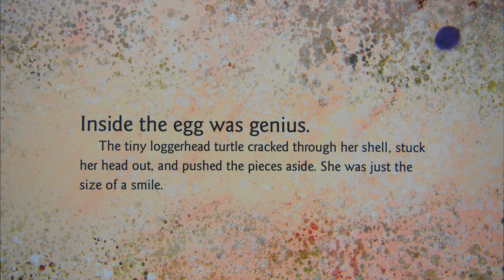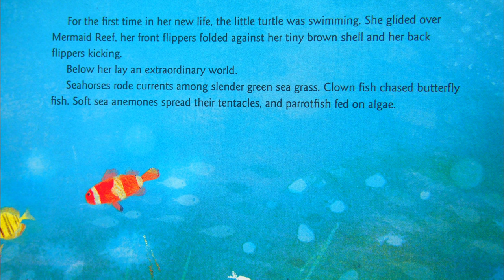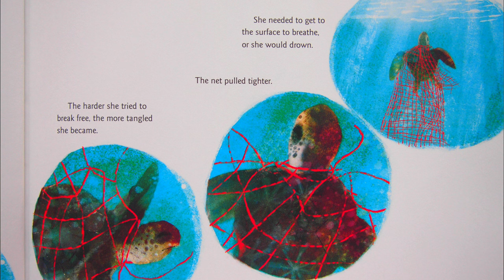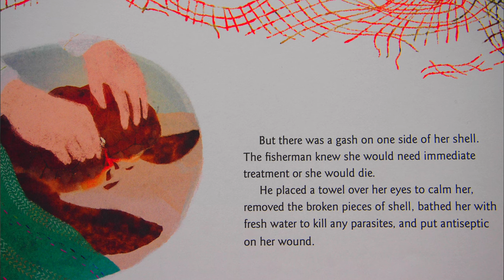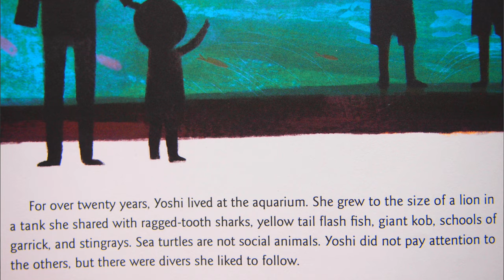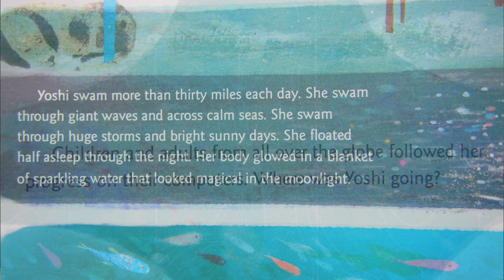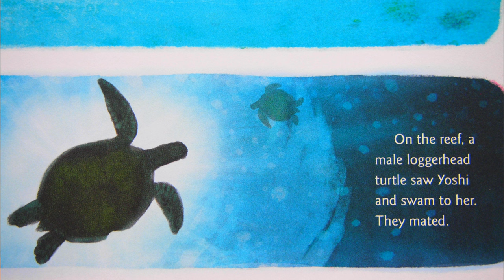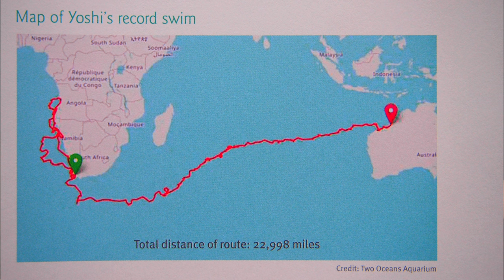Yoshi, Sea Turtle Genius: A True Story about an Amazing Swimmer by Lynne Cox